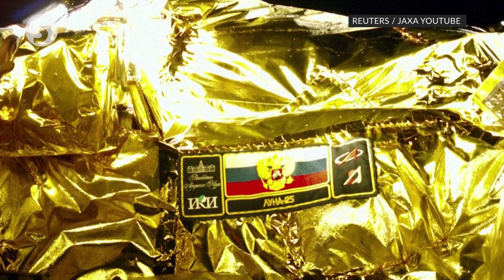Japan launches 'moon sniper' lunar lander SLIM into space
Japan launched its lunar exploration spacecraft on Thursday (Sept 7) aboard a homegrown H-IIA rocket, hoping to become the world's fifth country to land on the moon early next year.